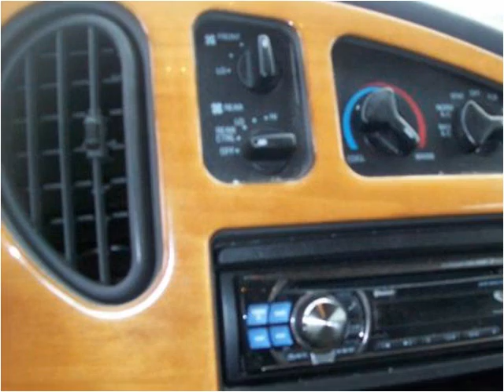2003 Ford E-Series Van Used Cars Trevor WI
This 2003 Ford E-Series Van is available from Salem Autosports.